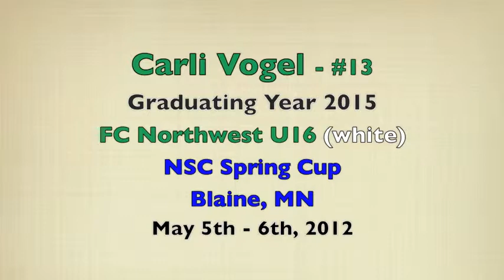Carli Vogel - NSC Spring Cup - Blaine, MN - May-2012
Carli Vogel - 2012